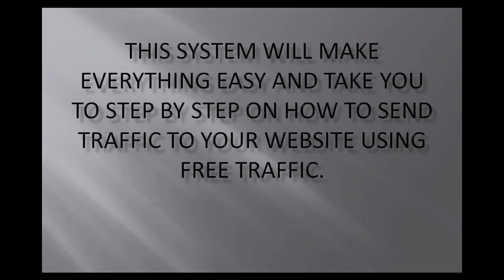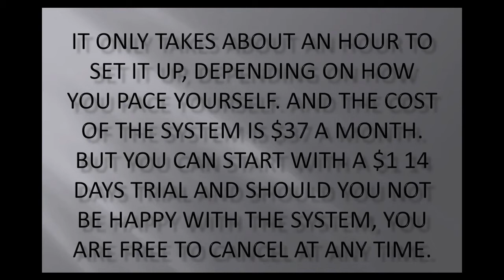Empire Free Traffic System - iHub Wealth!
Empire Free Traffic System is a system designed to guide online business owners, mostly affiliate marketers on how to send free targeted traffic to their website in order for them to make commissions.